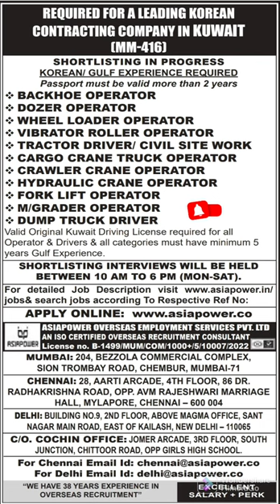Driver and Operator jobs | DOZER OPERATOR, FORKLIFT OPERATOR, CRANE OPERATOR, GRADER OPERATOR JOBS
YOGI ASSOCIATES MAN  POWER CONSULTANTS

URGENT REQUIRED FOR OIL AND GAS OFFSHORE ADNOC PROJECT JOBS

Long Term Rotation Job

Walking Interview with Client on 08 November 2022

Venue: TECH SKILL INDIA PVT.LTD. - 6, 13, Andheri - Kurla Rd, ittal Industrial Estate, Marol, Andheri East, Mumbai-59

Position:

✔ SWIMMING POOL OPETRS.

✔ HD DRIVERS (VALID LIC.)

✔ LD DRIVERS (VALID LIC.)

✔ JCB OPERATORS (VALID LIC.)

✔ 16 TON MOUNTED CRANE TRUCK OPERATORS

✔ BOBCAT OPERATORS

✔ WHEEL LOADER OPERATORS

✔ BRUSH PAINTERS

✔ PAINTING FOREMEN

✔ JOINERS

✔ STORE KEEPERS

✔ MASONS

✔ FURNITURE CARPENTERS

✔ LABOURERS (CIVIL)

✔ PLUMBERS

✔ SIGN WRITERS

✔ STEEL FIXERS

✔ FURNITURE/WOOD FINISHERS

✔ CIVIL SUP./ COORDINATORS

✔ HSE OFFICERS

✔ QA/QC INSPECTORS (CIVIL)

✔ SAFETY TECHNICIANS

✔ AUTO CAD CIVIL DRAFTMEN

✔ TECHNICAL CLERKS

✔ CIVIL FOREMEN

✔ QUANTITY SURVEYORS

✔ PERMIT HOLDERS

✔ PLUMBING SUP. / COORD

europe jobs,
europe jobs and visa solutions,
europe jobs for filipino,
europe jobs website,
europe jobs 2022,
europe jobs for pakistani 2022,
europe jobs for sri lanka,
europe jobs and visa solutions reviews,
europe jobs and visa solutions agency,
europe jobs and visa solutions legit or not,
europe job agency in kerala,
europe job agency,
europe job agency in india,
europe country job agency,
jobs at europe,
how to apply europe jobs from india,
how to apply online jobs in europe,
agriculture jobs in europe,
acca
oil and gas jobs in europe,
automobile jobs in europe,
how to apply for software jobs in europe from
URGENT REQUIREMENT FOR ADNOC OFFSHORE PROJEC JOBS IN ABUDHABI UAE

FREE RECRUITMENT

An International Co. requires for their Oil & Gas- Offshore LONG TERM Project

Position:

1. SR TECHNICIAN ROTATING

2. ROTATING TECHNICIAN

3. R MECHANICAL TECHNICIAN

4. MECHANICAL TECHNICIAN

5. SR TECHNICIAN PSV (VALVE)

6. VALVE TECHNICIAN

7. R ELECTRICAL TECHNICIAN

8. ELECTRICAL TECHNICIAN

9. SR INSTRUMENT TECHNICIAN

10. INSTRUMENT TECHNICIAN

11. R FIRE AND GAS TECHNICIAN (F&G)

12. FIRE AND GAS TECHNICIAN (F&G)

13. MECHANICAL FITTER